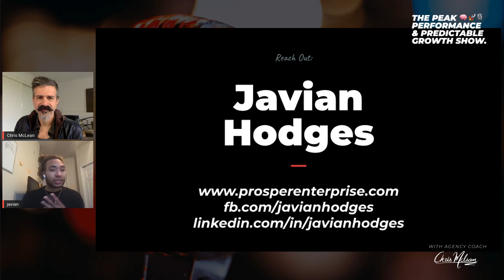EP029 | Skin in The Game with Javian Hodges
Meet Javian Hodges from Prosper Enterprises.

Prosper help entrepreneurs sell more of their high ticket offers, programs, courses, and services online by partnering with our closers.

Connect with Javian & Prosper Enterprises:

Twitter, IG, TikTik, Clubhouse: @javianhodges

Connect With Chris & The Show:

Clubhouse: @thechrismclean

Wanna Be My Next Guest?

About Chris McLean

Wanna Chat About Working With Chris?